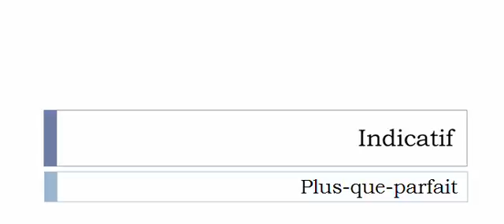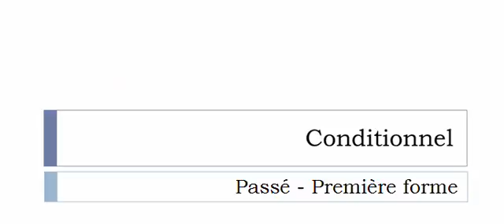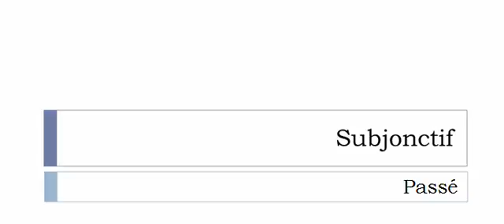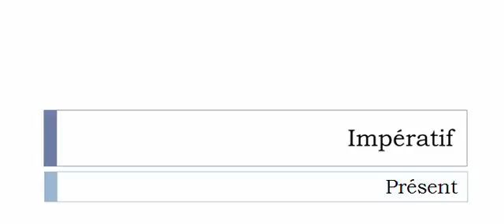Curso de francés = Conjugación = Reformer